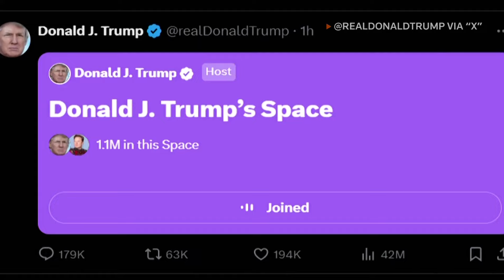Donald Trump says he'll return to Butler where he was shot in the ear | REUTERS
Republican presidential candidate Donald Trump says he will go back in October to Butler, Pennsylvania, where he survived an assassination attempt on July 13.